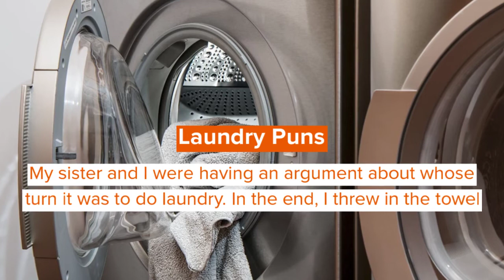Best Laundry Puns And Jokes To Get You In A Spin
Laundry puns are always clean and not at all washed out.

Laundry day is a dreadful day that everyone has to go through at least once a week. We're here to make an ordinary day just a little more fun for you.

We're not going to leave you high and dry like clothes hanging outside on a line. We have a combination of the best laundry one-liners, puns, fashion puns, and clothes puns ready for you. We have a load of washing machine jokes, laundry detergent jokes, and so much more. So, let's take some time and dive into some great puns.